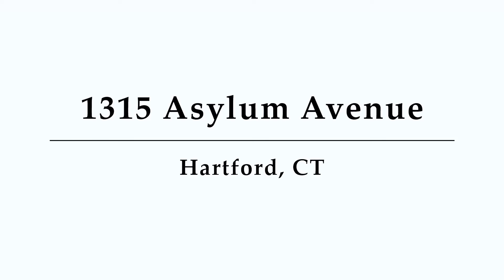1315 Asylum Avenue, Unit 13, Hartford, CT - Presented by Aamash Haroon